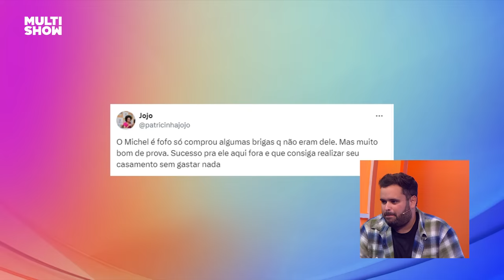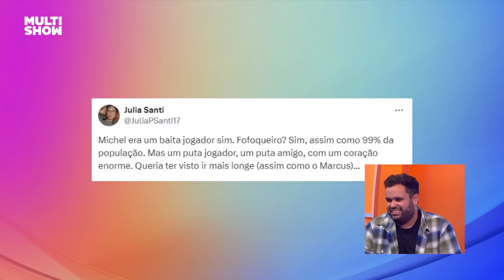Michel ficou com MEDO de APANHAR do Mc Bin Laden? | TBT BBB | BBB 24 | Multishow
Michel revê seus melhores momentos no BBB24 e comenta tudo com Ana Clara no TBTBBB! 🤩